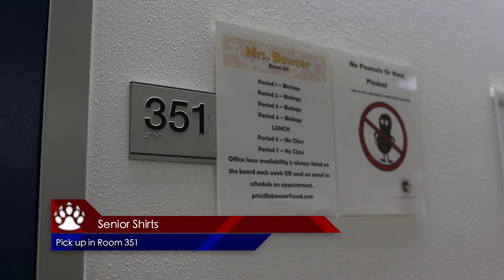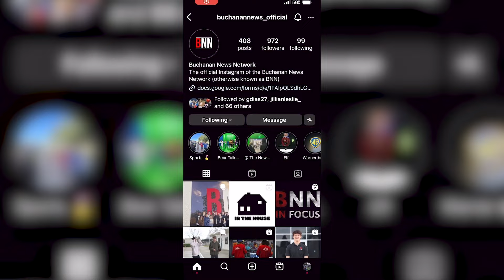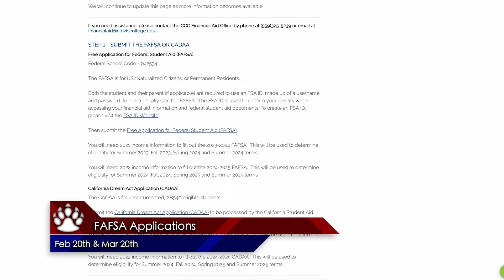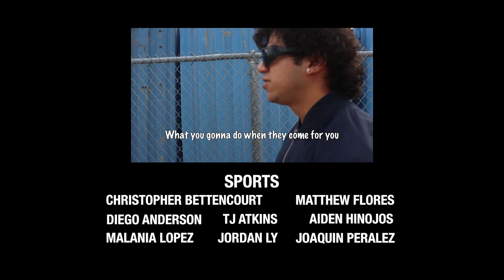BNN February 16, 2024